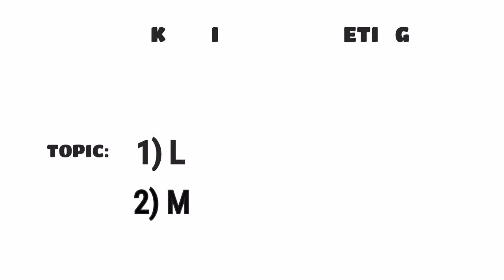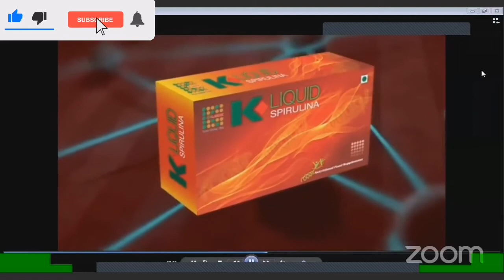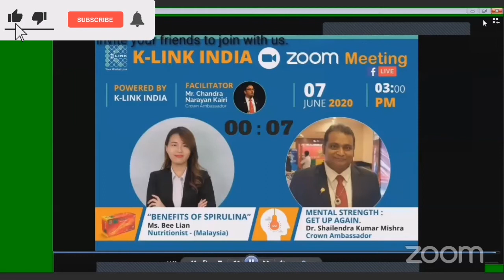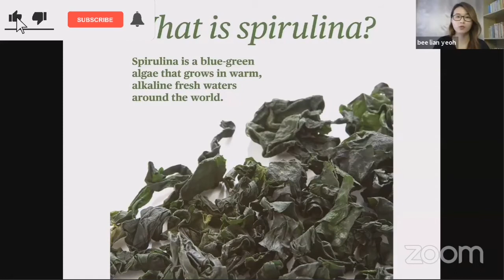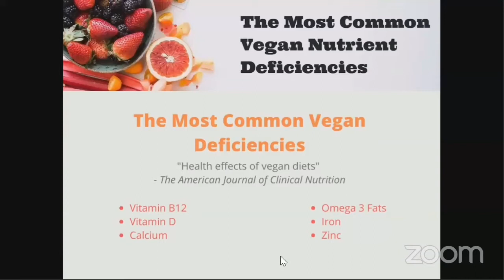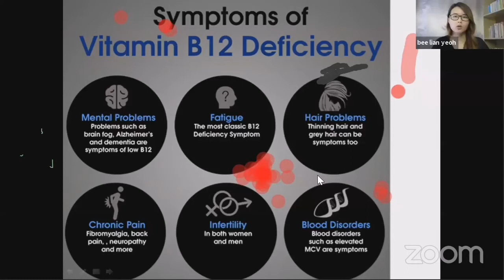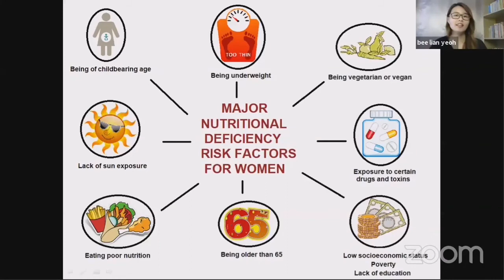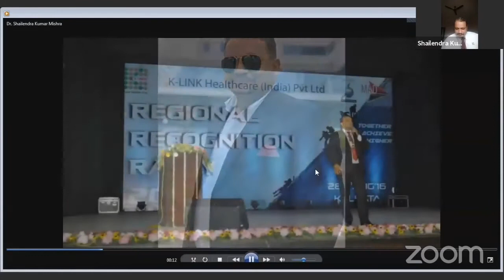Zoom Meeting/7th,June-2020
Dosto Video Ke 2 parts hai Phela Spirulina And Dusra Mentle Strength Ke Bare me Bta ta hai.

Video Ko Jarur Dekhe agr Apne Zoom Meeting Miss Kar diye aur Apne Prospect Ke sath V Share Kare.

Jay Hind